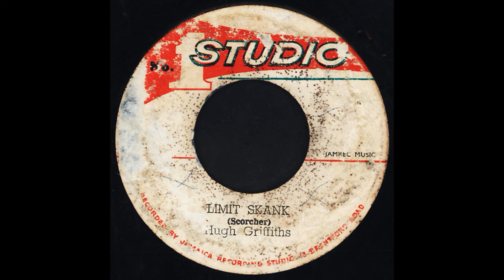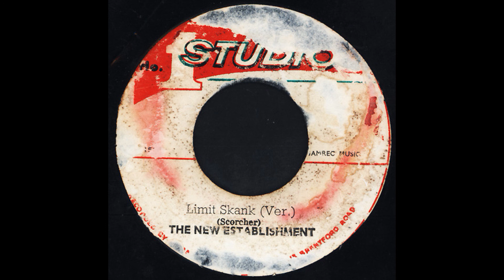Hugh Griffiths - LIMIT SKANK + Version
Label : Studio One
Year : 197x
Prod by : Clement "Coxsone" Dodd
Format : 7" inch , 45 RPM
Country : Jamaica
Genre : Reggae
Style : Roots Reggae

Sejam todos benvindos a um dos melhores canais de Reggae Music do Youtube.

Acesse a Nossa Loja de Discos Online ,
"GHETTO TUNES"
com muitos Discos RAROS à Venda.

Baixe GRATUITAMENTE o nosso APP
"RADIO GHETTO SELECTORS"

E se voce gosta do nosso trabalho e quer nos fortalecer ,
ajude-nos no Nosso Apoia-se :